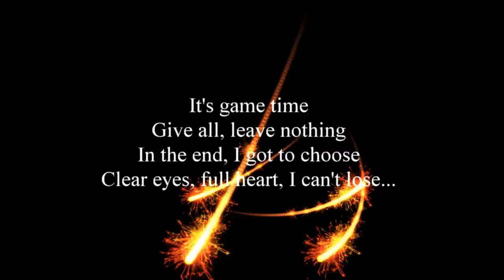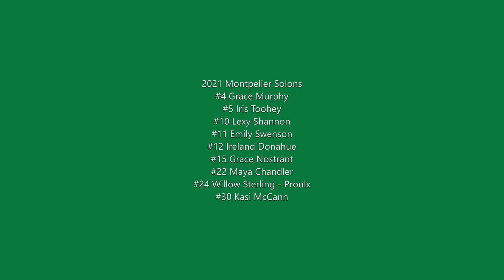Solon Girls Basketball 2021-2022 Slideshow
Photos by Richard & Jade Swenson at J&R Photography